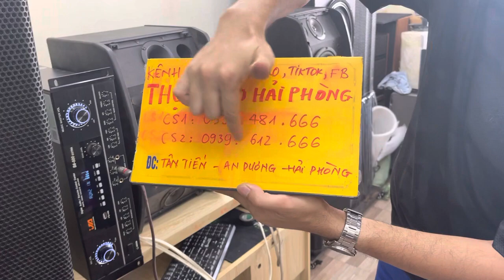500k 1 bộ combo treble thay đổi hoàn toàn chất âm đôi loa gia đình LH 0937 481 666